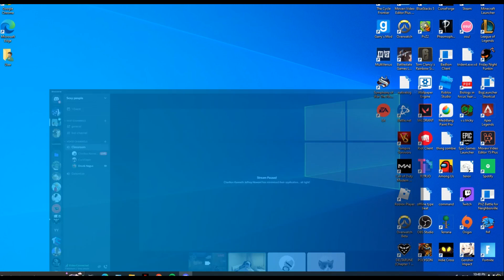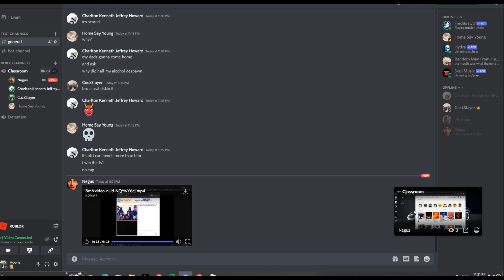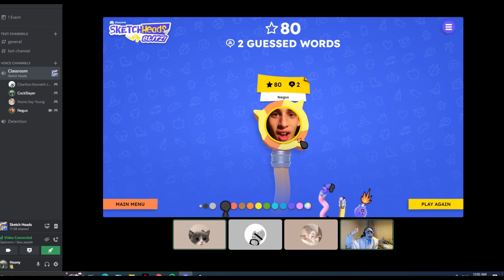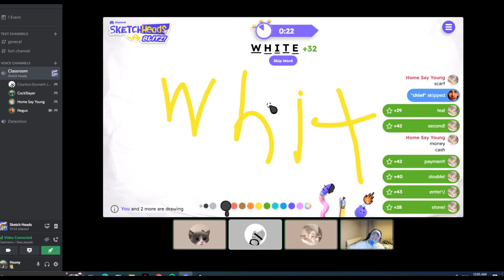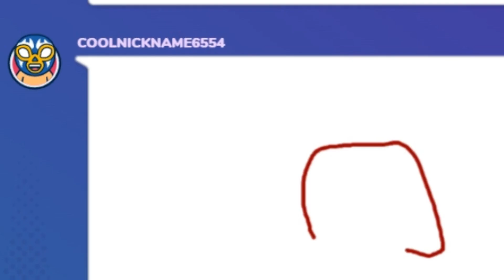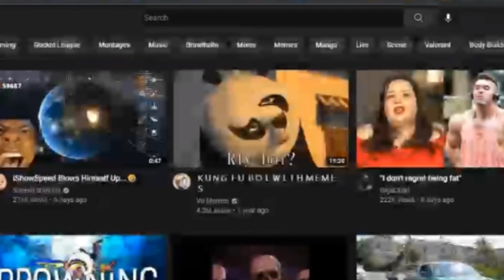Discord You Laugh You Lose! 2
Discord With Byungshin